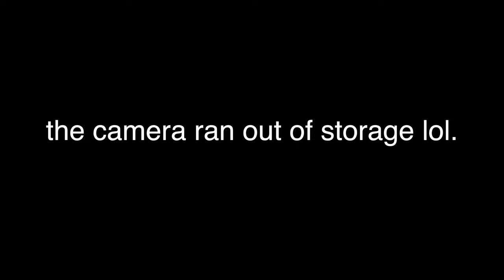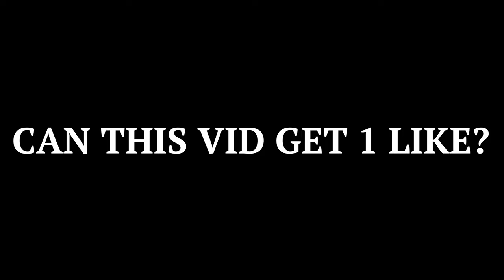Trying Japanese Steakhouse!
☘ 𝐜𝐫𝐞𝐝𝐢𝐭𝐬:
Track: Overseas (ft. Maxo Kream, BAS, Erick The Architect, Kenny Mason)